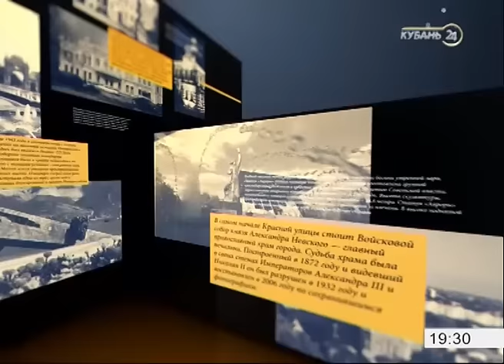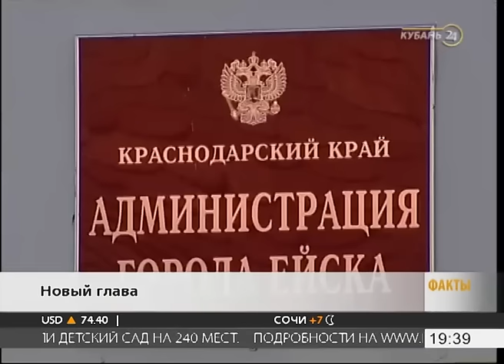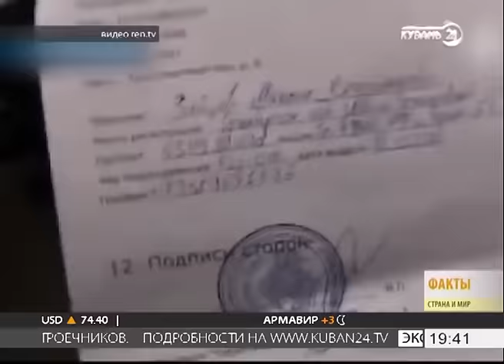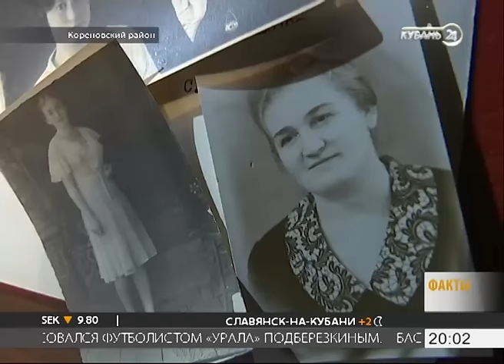«Факты 24»: на Кубани обсудили меры по борьбе с наркотиками, в Новороссийске фура протаранила здание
1. Краснодарская студентка свела счеты с жизнью на Карасунах. У следствия уже есть предположения, почему она это сделала.

2. Как в праздники быстрее добраться до торговых центров и гипермаркетов? Краснодарская мэрия разработала специальные маршруты и выгнала из города фуры.

3. В Кубанской столице обсуждали как бороться с незаконным оборотом наркотиков и какие меры для этого нужно предпринять.

4. Подарок действительно желанный и долгожданный. Сразу три детских сада открылось к Новому году в Краснодаре.

5. Все больше людей борются с кризисом с помощью спиц. Мы узнали, насколько выгодно сейчас заниматься вязанием.

6. Одеть ребенка в магазине или сделать костюм своими руками? И сколько стоит новогодний образ?